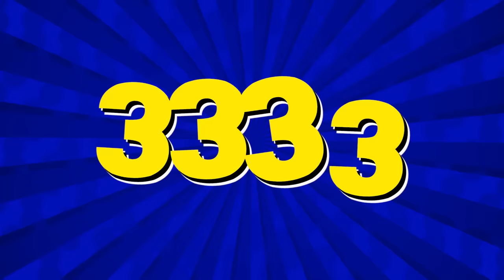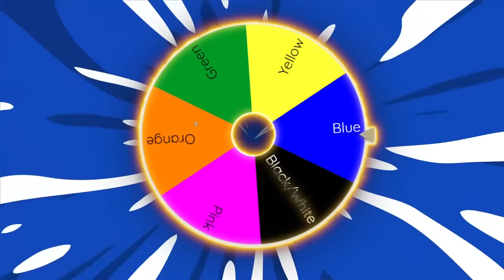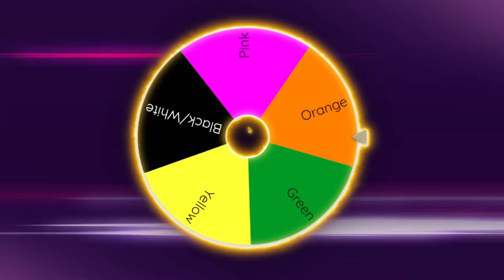Using ONLY ONE COLOR in RAINBOW FRIENDS Hide & Seek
Sunny and Melon play hide and seek in Rainbow Friends, but this twist is that we can only use one color! Whatever color the random mystery wheel picks we have to use a rainbow friend morph that matches best